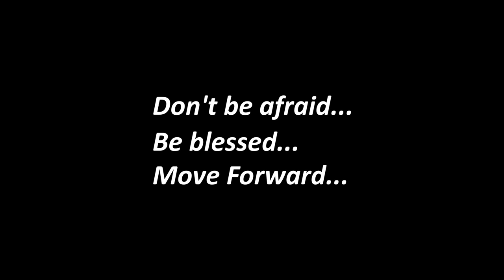LIESER ГИН | TEAM PROFI | MOVE FORWARD DANCE CONTEST 2021